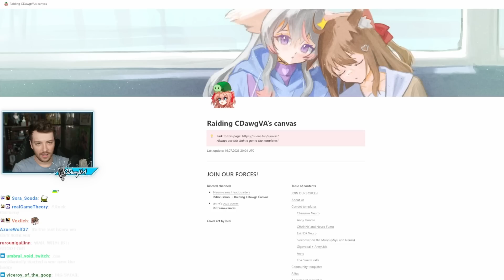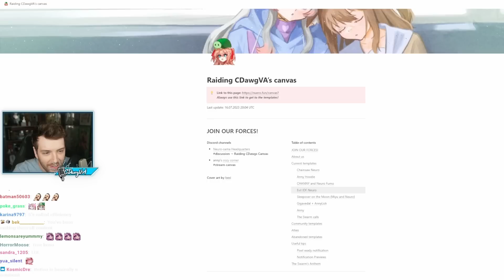Rainhoe sets a surprise for CDawgVA and gets mad at him